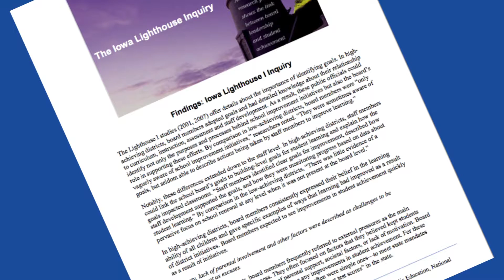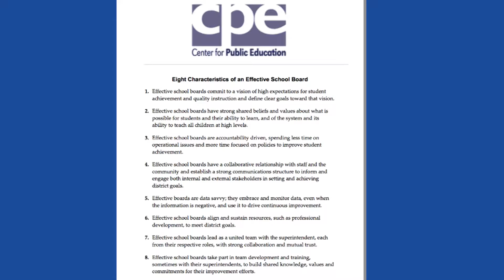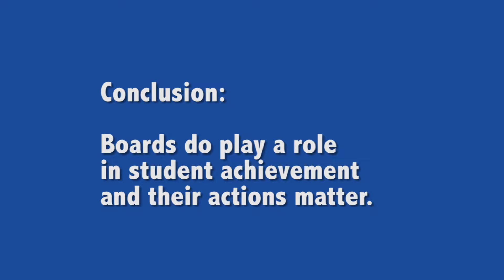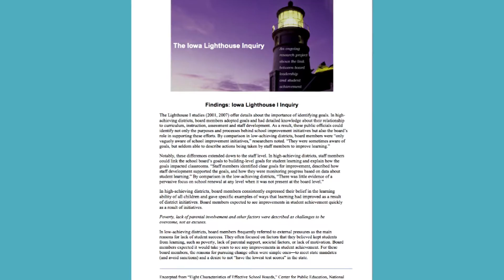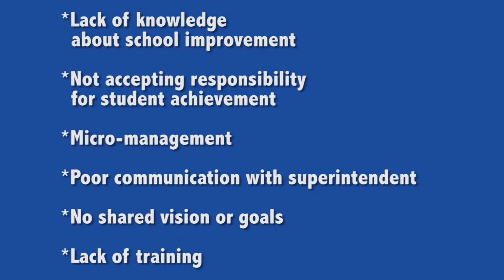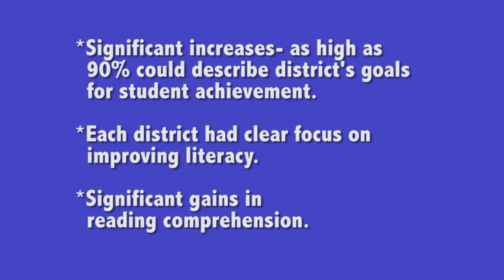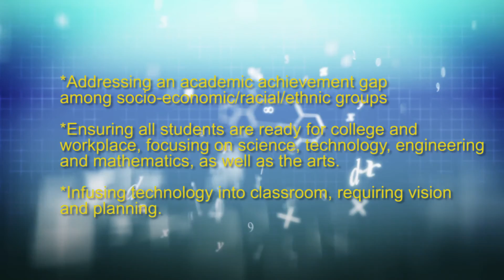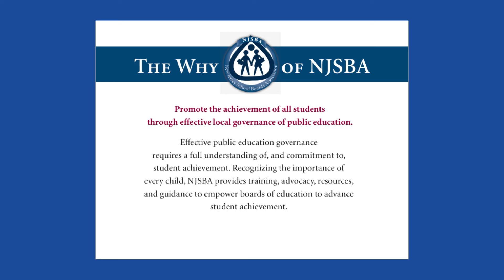Unlocking Student Potential – The Board’s Role in Student Achievement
While school board members do not have direct oversight of the classroom, studies indicate that their actions and inactions have a direct impact on student achievement.